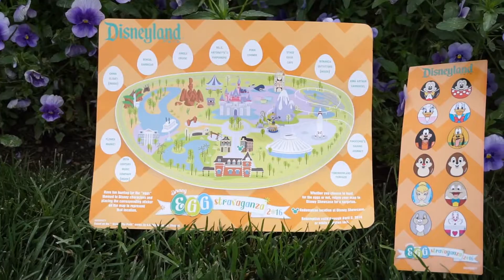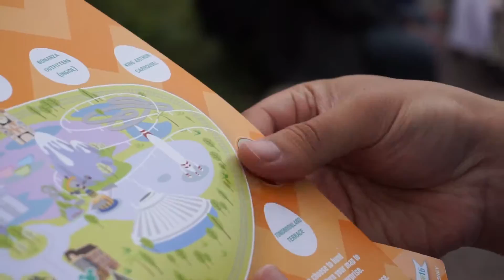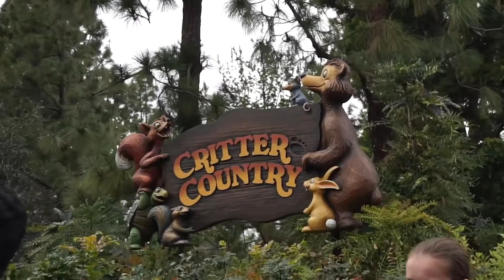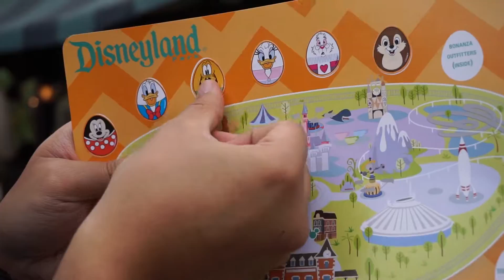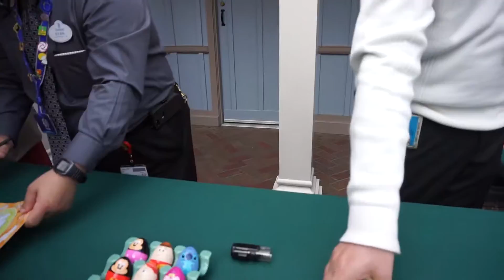Disneyland Easter EGGstravaganza ft. AldyWaldy | Dizneyland Dude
Follow Dizneyland Dude and Aldy Waldy as they search for hidden eggs throughout the parks!

Follow Dizneyland Dude on Social Media!

Dizneyland Dude a.k.a. Aaron Fairbanks is an actor, artist and designer living in Los Angeles, California. His work is inspired by the timeless stories and unforgettable characters created by Disney, Pixar, Star Wars and Marvel. His content ranges from unboxings to reviews, song covers to park vlogs and everything in between. On an off day you might find him using his Annual Pass to roam the Disneyland Resort, making videos or chowing on churros and Dole whips.